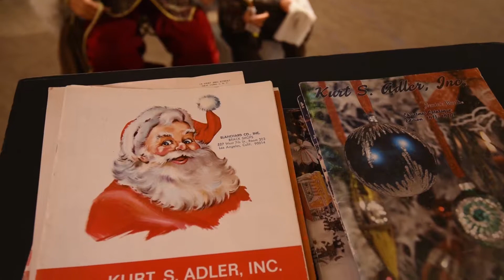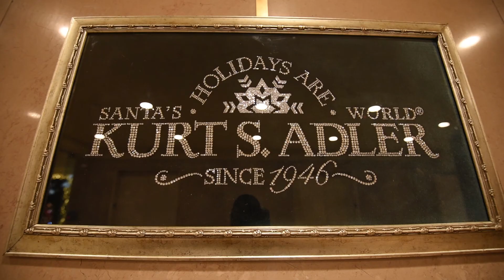Kurt S. Adler, Inc., 2017 ICON Honoree, The AmericasMart Medal of Excellence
Kurt S. Adler, Inc., New York, N.Y., 2017 ICON Honoree, The AmericasMart Medal of Excellence. For more than 70 years, Kurt S. Adler has been an industry leader and one-stop shop for all things Christmas. The company has achieved a dominant market position by the artful blending of innovation, value and service. The company is an originator of much that was developed in the trim-a-tree industry. With headquarters in New York City and a state of the art distribution center, the business continues today to be run by Kurt Adler's children - Clifford, Howard and Karen. Kurt Adler and the Santa's World brand showcase talented designers and iconic licenses with products from some 200 factories in 15 countries.